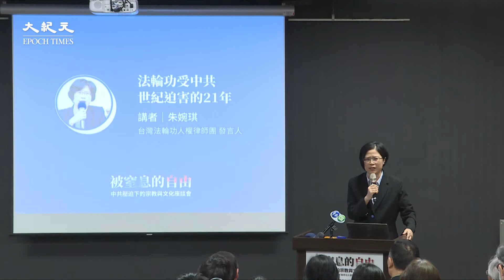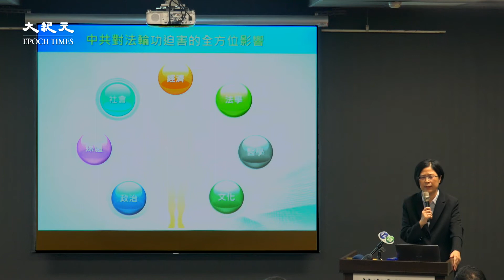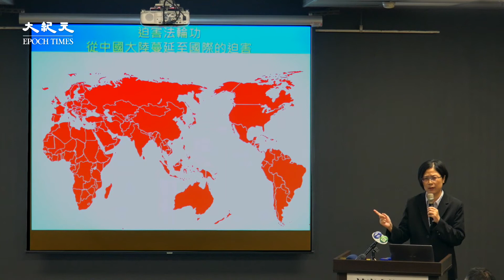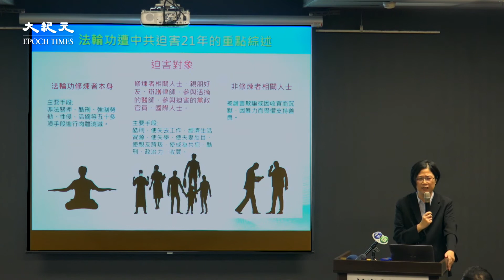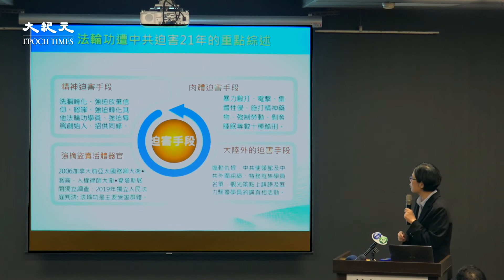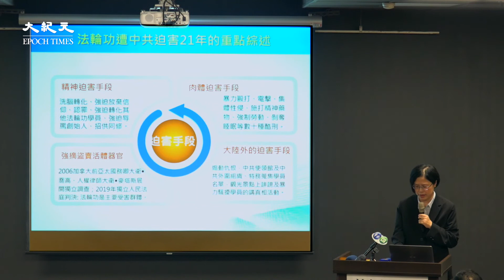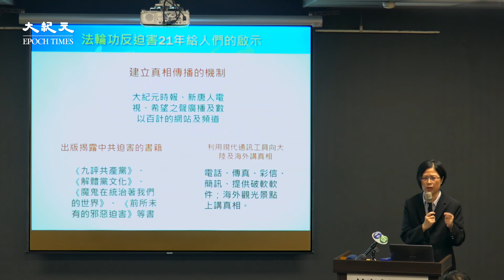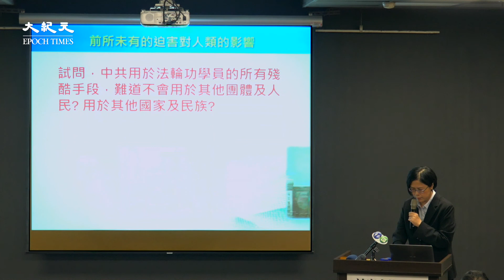朱婉琪 / 法輪功受中共世紀迫害的21年| 被窒息的自由：中共壓迫下的宗教與文化座談會 | 台灣大紀元時報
台灣法輪功人權律師團發言人朱婉琪表示，法輪功團體進行反迫害21年不止，並透過建立時報、電視台、國際廣播電臺、書籍、電話等各種管道，向中國人傳送被封鎖的迫害真相；中共之所以最怕法輪功，是因為真正修煉法輪功的學員沒有一個被中共收買，即便遭遇嚴重迫害，仍然不斷向世界講述真相，「這就是真相的力量」。

台灣人確實善良，但真正的善並不是沉默姑息，而是有勇氣去揭露真相。她也呼籲，希望更多的人選擇站在歷史正確的一邊，共同對抗中共獨裁邪惡勢力。

善良不再沉默 受迫害團體：擊垮邪共時機已到

【被窒息的自由：中共壓迫下的宗教與文化座談會】 播放清單

📰我們提供事實，由您來決定您的觀點。